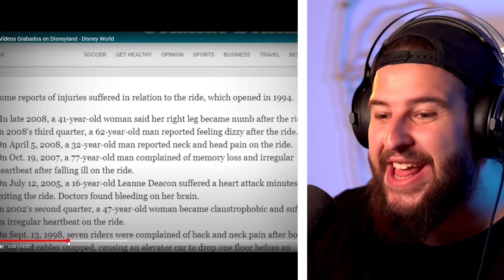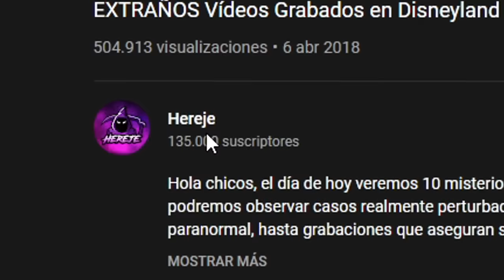Videos Terroríficos de Disney World | Disneyland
Lo más turbio del parque temático de disney.